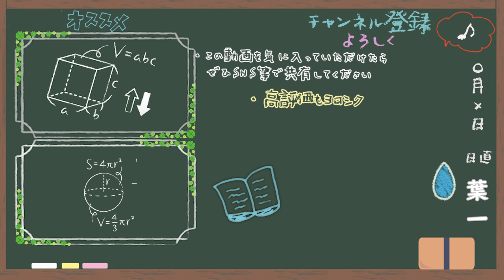「合格できないんじゃないか」と不安になっているみんなへ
塾講師をやっているときも、このような不安を相談してきた生徒はたくさんいました。
当時は、目の前に生徒がいるため、その子に合わせて励ましたり、厳しい言葉で火をつけたりしていたのですが、YouTubeではそうはいきません。

だからこそ、迷います。

今回の相談についても迷いました。
この動画で話した内容で嫌な思いをした方もいるでしょう。
ですが、誰か一人でも前向きに考えるきっかけになると信じています。

と固く話してきましたけど「応援してるぞ！」って気持ちが伝わっていたら嬉しいです。
‹使用音源›
「甘茶の音楽工房」